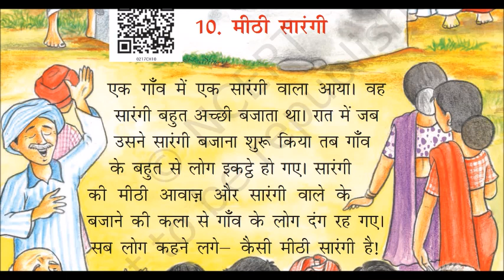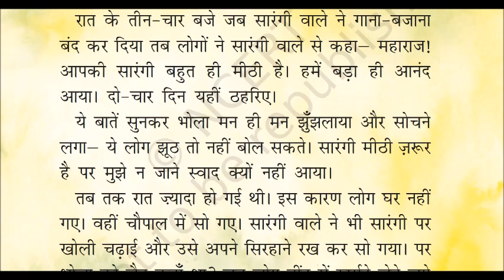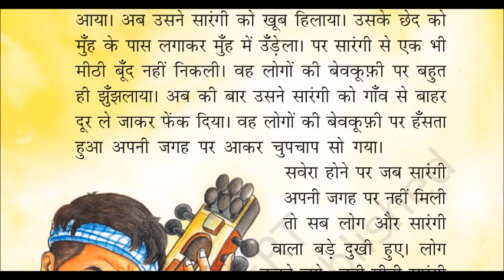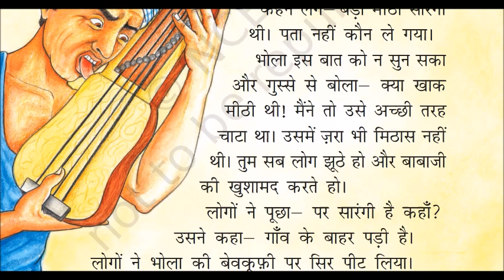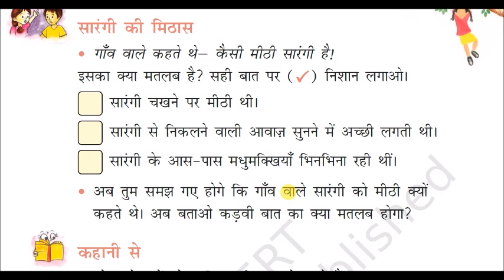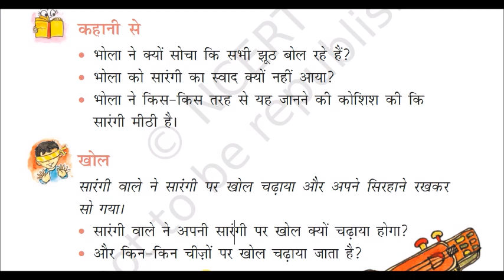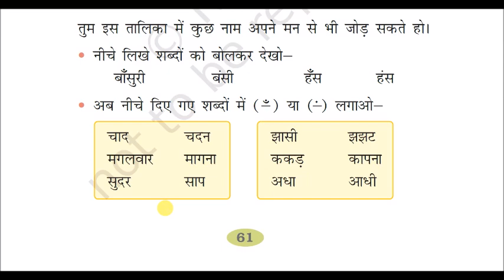Class 2 - Rimjhim - Hindi Text Book - Lecture -16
Class 2 | Rimjhim Hindi Text book For Class 2 | Lecture  - 16